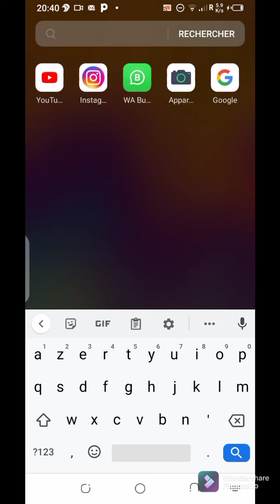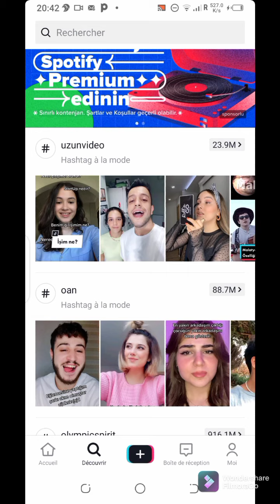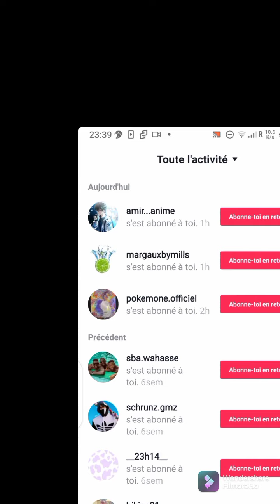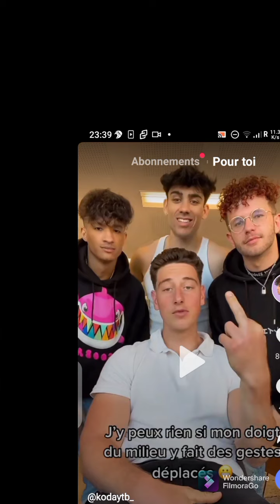tuto : comment avoir des abonnés sur tiktok